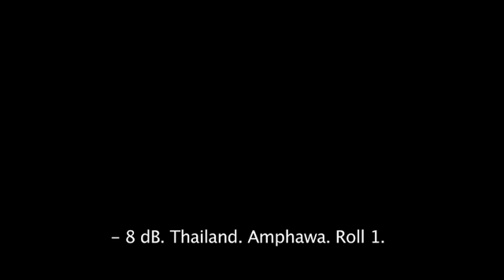Hearing The Sunshine by Amazing Thailand Esp. 1/7 (Official Version)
NOW SHOWING: HEARING THE SUNSHINE

A film by Tourism Authority of Thailand